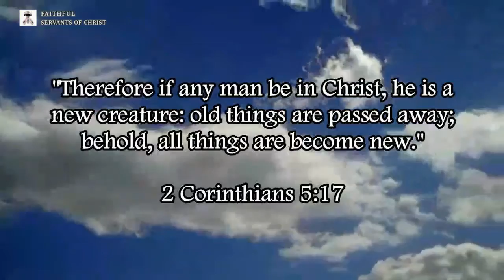The Illogical Mindset of Atheism